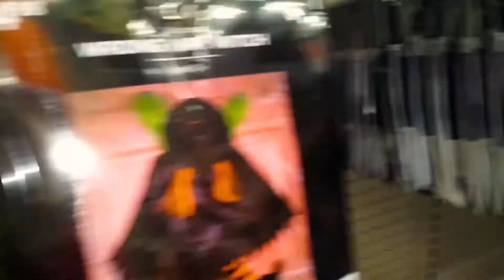TTMS 4: Hi I'm Brendie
Brendie is trying to find her toy right now, a yellow monkey missing an arm that she adores. I'm also uploading this while I have a migraine so I'm going to cut the description short today. Y'all rock. Long Live Bernie.